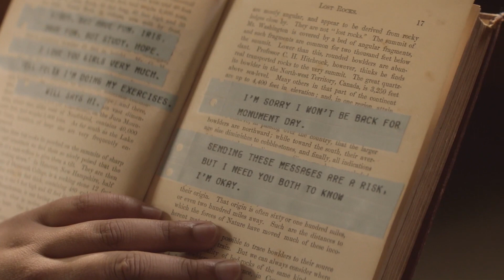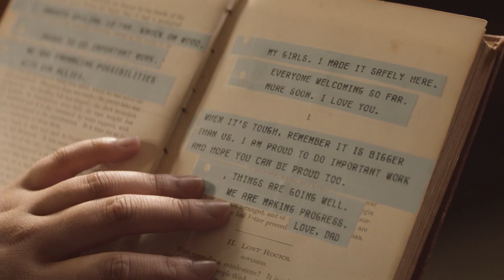The Walking Dead: World Beyond S01 E01 Sneak Peek | Rotten Tomatoes TV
Check out the new The Walking Dead: World Beyond Season 1 Episode 1 Sneak Peek starring Aliyah Royale!

US Air Date: October 4, 2020
Starring: Alexa Mansour, Nicolas Cantu, Aliyah Royale
Network: AMC
Synopsis: Get a look at the Campus Colony and see who is hiding secret messages.